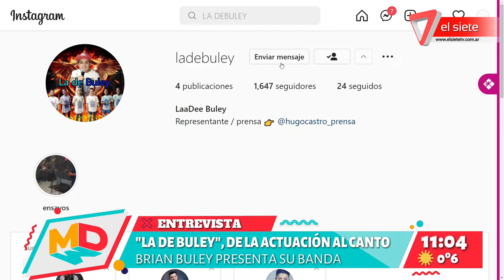Brian Buley, de la actuación al canto